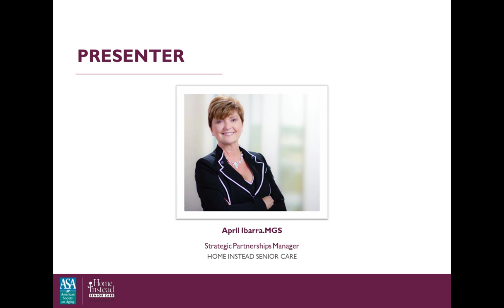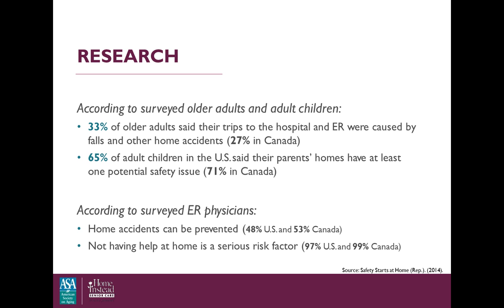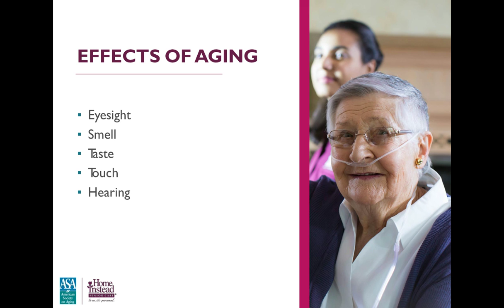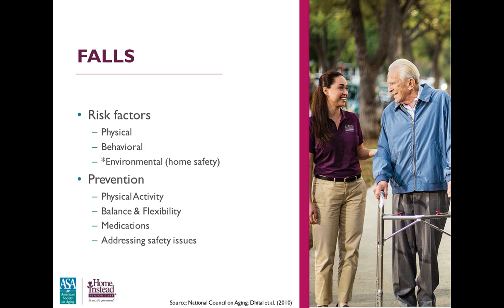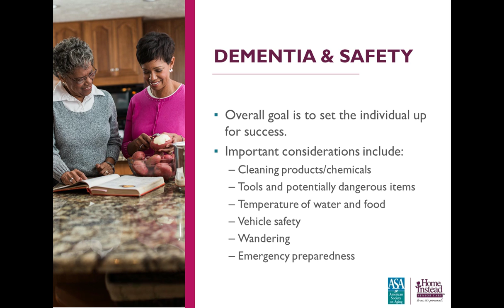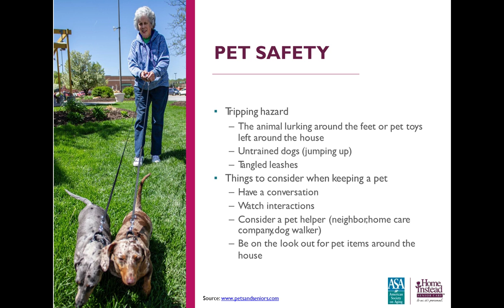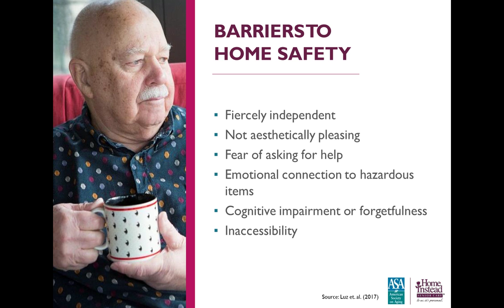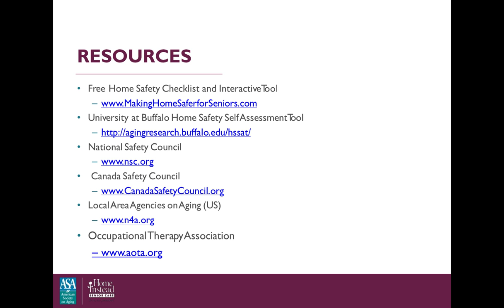Home Your Own Way - Professional Caregiver Webinar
Many aging adults want to be in control of how they age. According to the U.S. Census Bureau, one in nine people over the age of 65 wish to remain in their own home for as long as possible. However, many people have not seriously considered whether their home is properly set up to age in place. Deciding whether or not to stay in your home can be a tough decision; however, aging adults can be empowered to decide where to age. There are tools and resources to help seniors and family caregivers start the discussion and begin planning. One resource is the Home Your Own Way public education program, developed by Home Instead, Inc., franchisor of the Home Instead Senior Care® network. Register for this webinar to learn about ways professionals can help aging adults and their families decide where it's best for them to age: their current home or another option.
Presenter: Lakelyn Hogan, Home Instead Senior Care®

CEs are no longer available for this webinar.